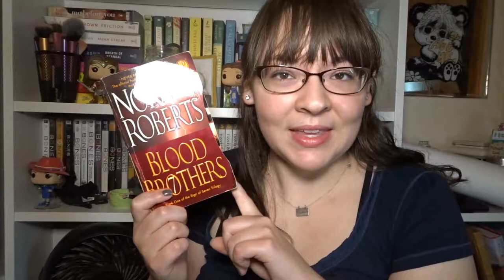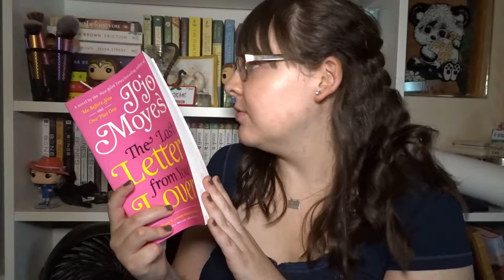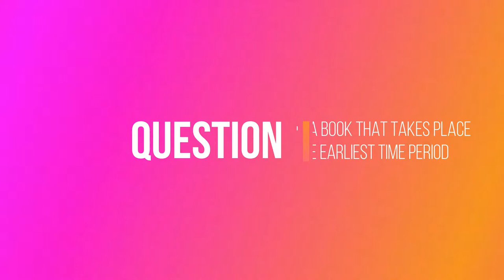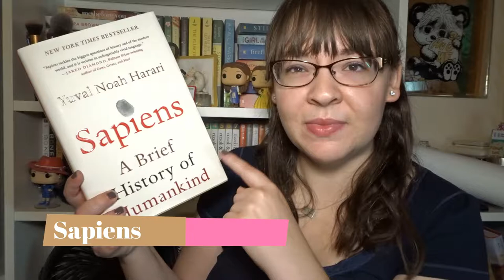Bookshelf Scavenger Hunt!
---Books Mentioned---
- Sarah's Key by Tatiana de Rosnay
- Inside of A Dog by Alexandra Horowitz
- Still Life by Louise Penny
- The Last Letter From Your Lover by Jojo Moyes
- Harry Potter and the Philosopher's Stone by JK Rowling
- Fantastic Beasts and Where To Find Them Screenplay by JK Rowling

Things to find:
• Find an author's name or title with the letter Z in it
• Find a classic
• Find a book with a key on it
• Find something on your bookshelf that's not a book
• Find the oldest book on your shelf
• Find a book with a girl on the cover
• Find a book that has an animal in it
• Find a book with a male protagonist
• Find a book with only words on it
• Find a book with illustrations in it
• Find a book with gold lettering
• Find a diary (true or fictional)
• Find a book written by someone with a common name (like Smith)
• Find a book that has a closeup of something on it
• Find a book on your shelf that takes place in the earliest time period
• Find a hardcover book without a jacket
• Find a teal/turquoise colored book
• Find a book with stars on it
• Find a non-YA book